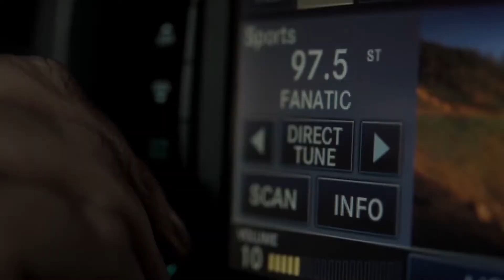Philadelphia Flyers 2020 2021 Season Pump Up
LETS GO FLYERS

Once I have received your message and determined you are the proper owner of this content I will have it removed, no drama at all. I try to help promote their music and their social networks.